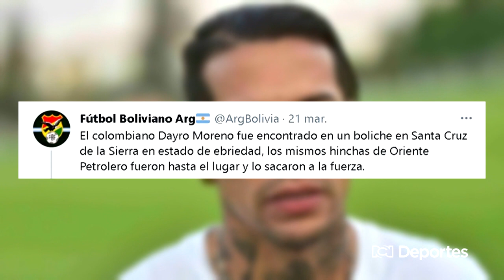Un nuevo escándalo: Hinchas de Bolivia sacan a Dayro Moreno ebrio de un bar ⚽⚠🍻